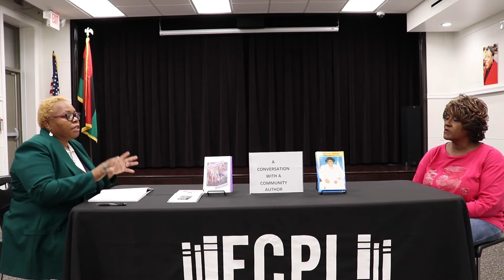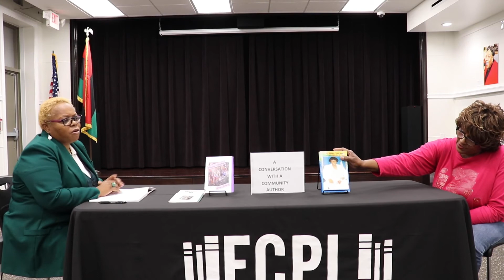Community Conversation: Local Author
Ms. Murray has a conversation with local author Jacqueline Goodrum about her book, her writing process, and why she started writing.